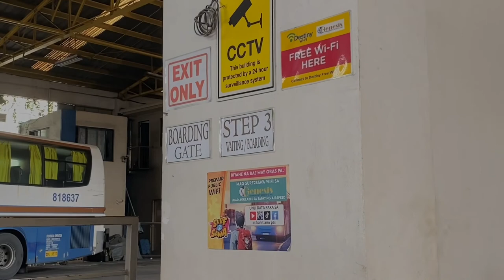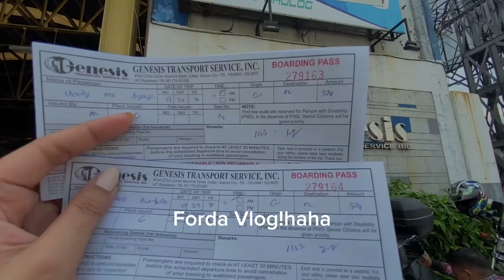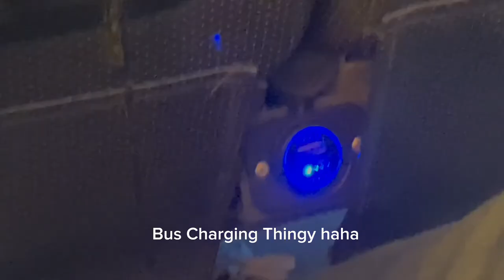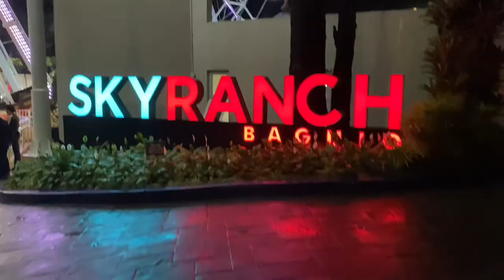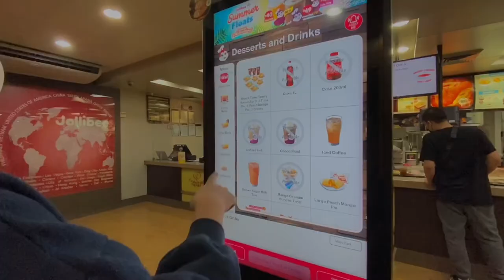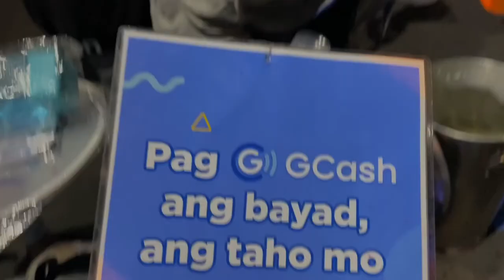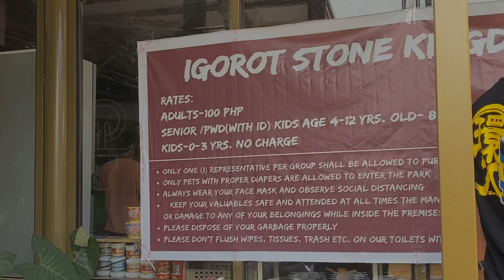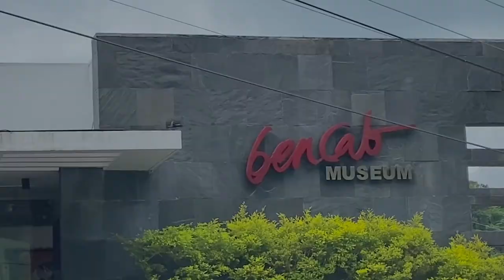BAGUIO VLOG 2022 🍓| EAT TAHO for 1 peso